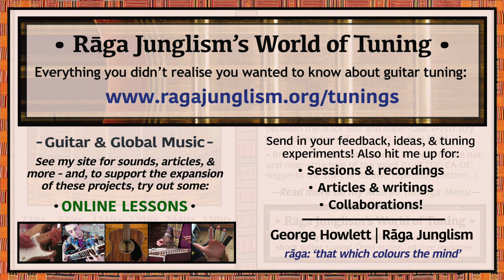Ten Years | D-E-C-A-D-E | HQ Tuning Notes & Info | World of Tuning | Rāga Junglism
| “One advantage of tuning via spelling is that you can stumble upon fresh, genuinely counterintuitive combinations. ‘Decade’ tuning is a fantastic example of this, placing a wide middle between narrow outer intervals (‘maj & min 6ths sandwiched by 2nds’). Mind the uneven looseness, for example between the slack 5str and super-taut 3+2str (try transposing down if you can’t go up that high)...”

• Ten Years | D-E-C-A-D-E | Semitone pattern (i.e. 'what to press'): 2/8/9/5/2

“The tuning certainly has a weird consonance and regularity, brought by the natural near-structure of the word itself (‘DE-CA-DE’ kind of suggests the start of its own repetition pattern…). See what other words sound like in my overview of ‘alpha-melodic’ tunings...Sampled by a scattering of YouTubers: e.g. Nikola Gugoski from Macedonia, and Japanese string-twisting maestro Ichika Nito – who uses it to explore sombre natural harmonics and sliding high melodies.